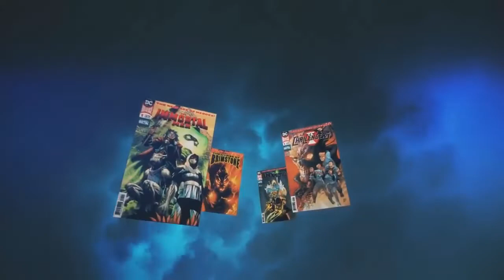BREAKING NEWS: Ruby Rose Suits Up as Batwoman. /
(READ ONLY)
* Publication nonprofit

XXXXXXXXXXXXXXXXXXXXXXXXXXXXXXXXXXXX

GRACIAS!